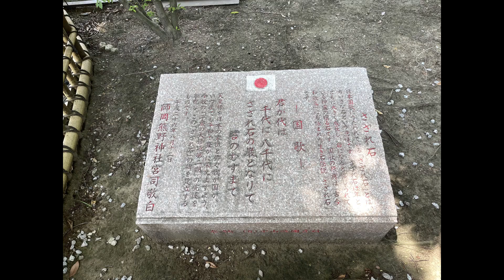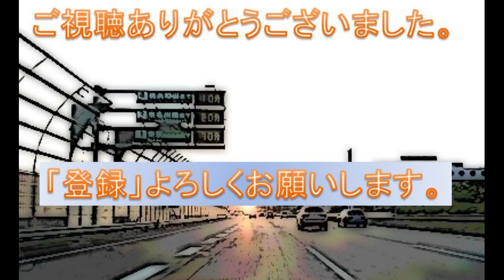【サッカー日本代表の神様「八咫烏」】サポーターなら一度は参拝しよう!! 師岡熊野神社へのルート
横浜市港北になる熊野神社は、サッカー日本代表のエンブレムにもなっている「八咫烏」の神社です。
Jリーグのサッカー選手やサッカー関係者も参拝に訪れます。

‹師岡熊野神社›
日本サッカー協会公認のお守りも購入できます。

道路はつづくよどこまでも。
駐車場へのアクセス、ドライブ情報、抜道・裏道情報、旅行記など
東京・神奈川のを中心に、ゆるーく・マニアックに公開しています。